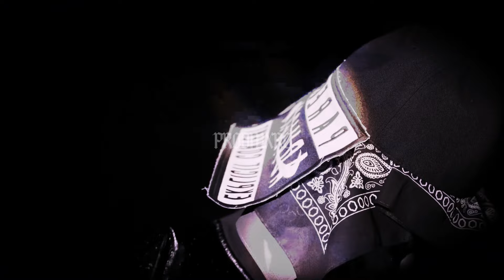The Weeknd, Playboi Carti - Timeless (Ultimate Vision)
UNOFICCIAL
Prod by ME x @emren676

Intro (eMr676) - 0:00
GPart - 1:52
Autro - 4:48